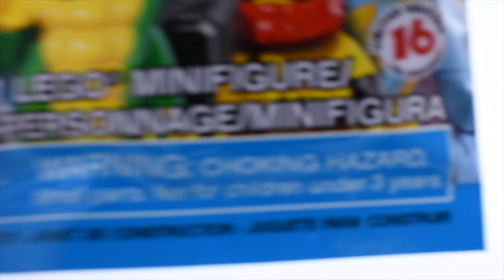Yuppie - Lego Minifigures Series 17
“I’m really building up in the world!”

Selfies? Apps? Emojis? This guy’s never even heard of them. Zooming straight out of the Eighties and into your heart, the Yuppie is the very model of a young urban professional on the rise. He likes his suits white and his shirts eye-searingly bright, and of course he wears his sunglasses both in the daytime and at night.

The Yuppie has a great job with lots of room for advancement, and he’ll be sure to tell you all about it over a long steak-and-lobster lunch meeting or a friendly game of miniature golf (as a Minifigure, he’s a little too short for the full-sized kind). Need to reach him? No problem! Just give him a buzz on his pager and he’ll call you right back on his expensive new mobile phone. It’s the latest thing, with a big antenna and buttons instead of one of those clunky old-fashioned dials!